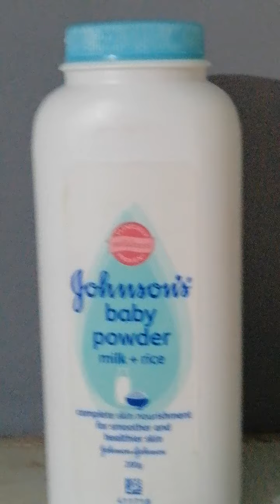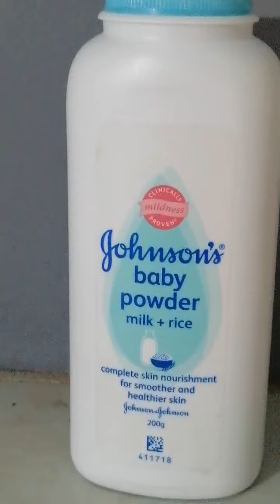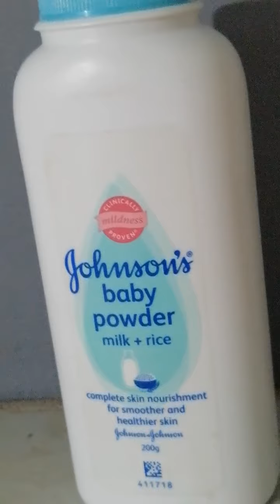Johnson's baby powder beauty hacks/acne treatment /whitening skin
Johnson's baby powder complete skin nourishment for smooth and healthier skin and acne free skin